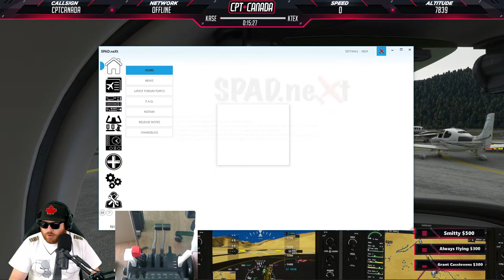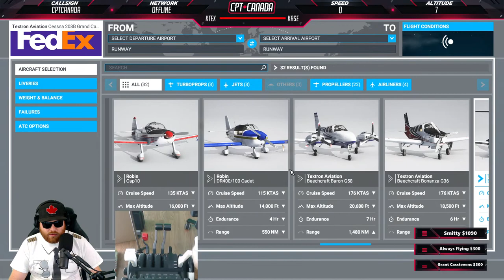Microsoft Flight Simulator LIVE | 59K Sub Celebration | Multiplayer GA Fly-in | Aspen to Telluride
***SYSTEM SPECS***
i9-10900k@5.1GHz (all cores) | EVGA SC Black 1080ti | 32GB DDR4 3200Mghz (CL14) | Z490-F Strix Motherboard | Alphacool Eisbear AIO 240MM | NZXT 710 Case | Honeycomb yoke & Throttle Quadrant | Saitek Radio Panel | C922(x3) Pro Streaming Camera | Corsair K70 keyboard | Corsair Ironclaw Gaming mouse

ASXP+Xvision | XPRealistic | BlueSkyStar (BSS) Sound Packs for the a320, a330, CRJ200 | Better Pushback | FlightFactor A320U | Tolis A319 | JarDesign A330 | FlightFactor 757 | FlightFactor 767 | FlightFactor 777 | JRollon CRJ200 | Rotate MD80 | FlyJSim 727v3 | FlyJSim 737-200v3 | iniBuilds A300